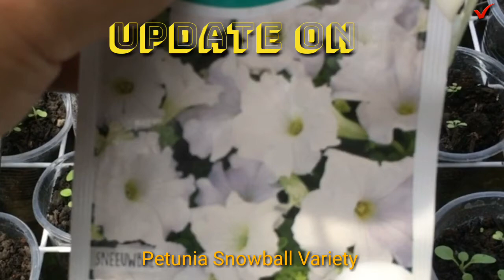Pagtatanim Ng Phlox Sa Pilipinas Update sa Mga perrenials na itanim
this video is an update of the growth of our perrenials